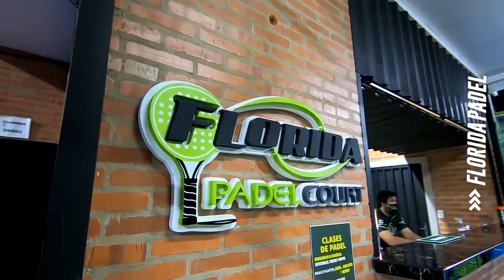Padel Full Panoramic Newgrass | Florida Padel 🎾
¡Dale play y observá cada detalle de esta gran entrega de dos nuevas canchas FULL Panoramic a nuestros clientes amigos de Florida Padel! 🙌🏻⚡️🎾

Una nueva entrega a satisfacción, de complejo deportivo integral (canchas, luces LED y espacios recreativos) para asegurar la mejor inversión y preferencia💪🏼💯

¡Somos Sport Cesped! 😌🎾 #1 en Infraestructuras Deportivas del Paraguay 🇵🇾